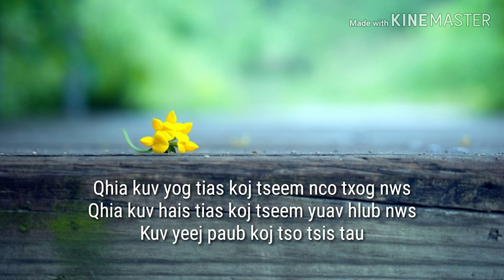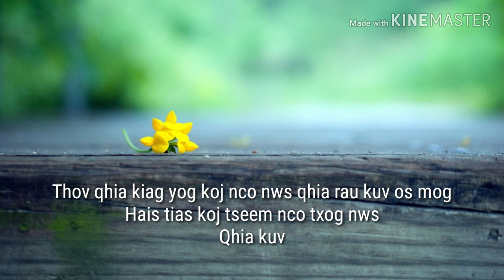Qhia Kuv Qhov Tseeb - Nyiaj Lauj (lyrics)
Tus hu: Nyiaj Lauj (Wish Band)